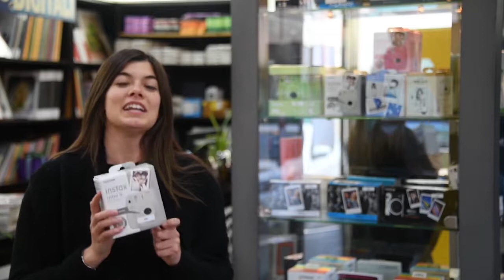IDEE REGALO NATALE Sotto i 150€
Serie di video in cui vi mostreremo dei prodotti acquistabili presso il nostro punto vendita dal prezzo inferiore ai 150 euro.